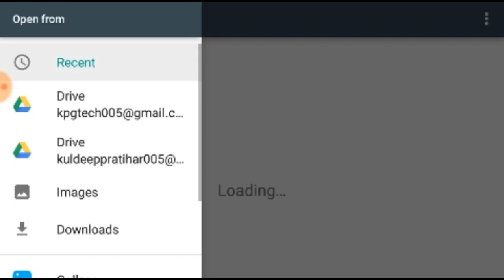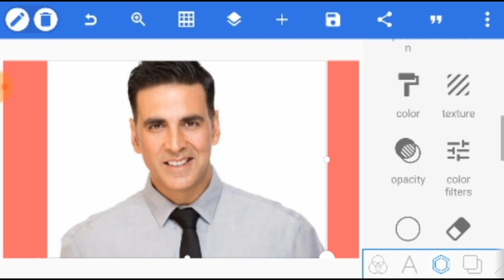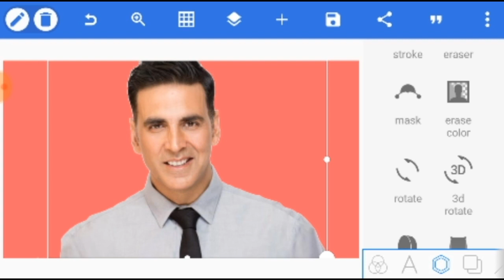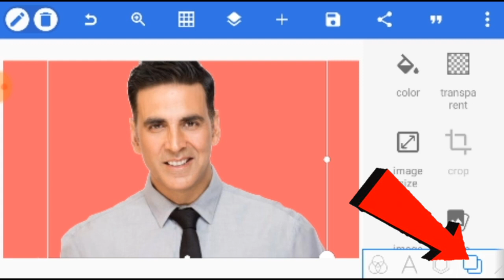How to Make PNG image in PixelLab || PixelLab सें PNG Photo कैसे बनाएं ? PixelLab Tutorial in Hindi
How to Make PNG image in PixelLab || PixelLab सें PNG Photo कैसे बनाएं ?

Dosto is video mein aapko PixelLab se PNG image kaise banaye ye bataya hai PixelLab Tutorial in Hindi
Dosto PixelLab se PNG Photo ya image Kaise banate hai ye sab kuch step by step aapko bataya hai

PixelLab App About

change the background: with the possibility of making it : a color, a gradient or an image.
Save as a project: you can save anything you do as a project. It'll be available for use even after closing the app!
Remove the background: be it a green screen, a blue screen or simply a white background behind an object in an image that you found on Google images; PixelLab can make it transparent for you.